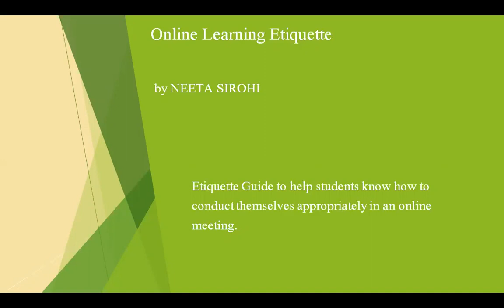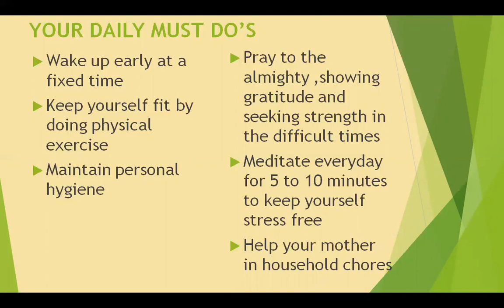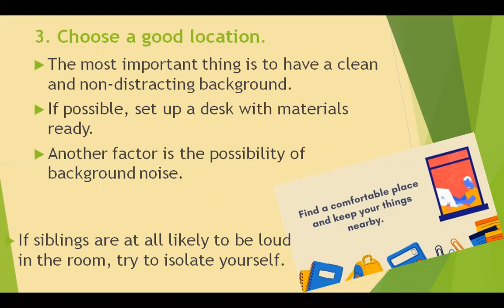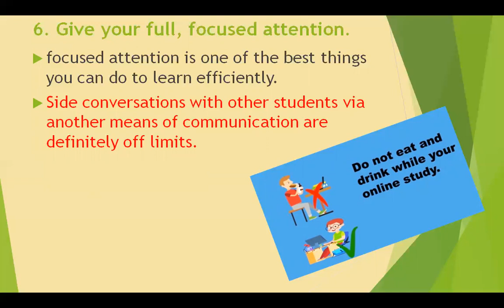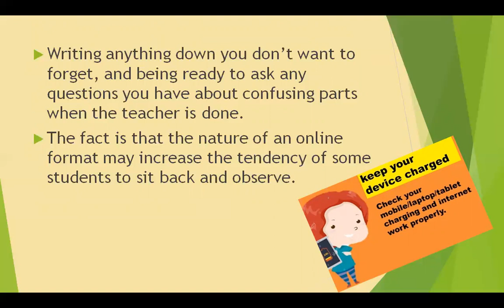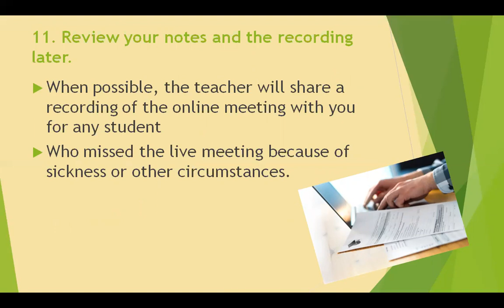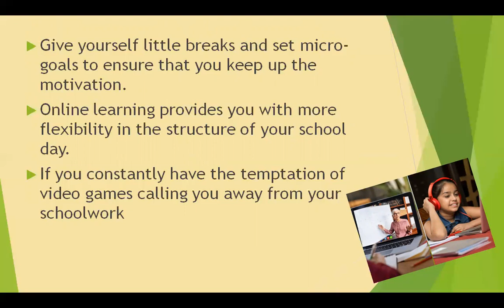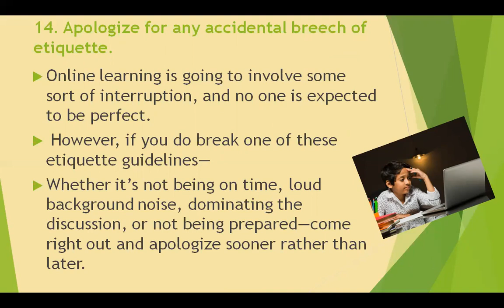Life Skills Online Etiquette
Online Etiquette